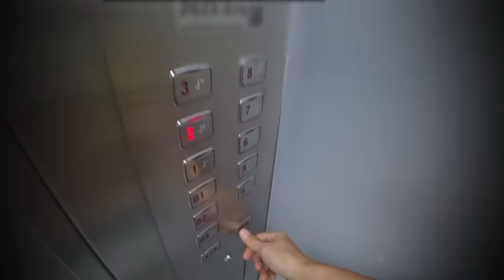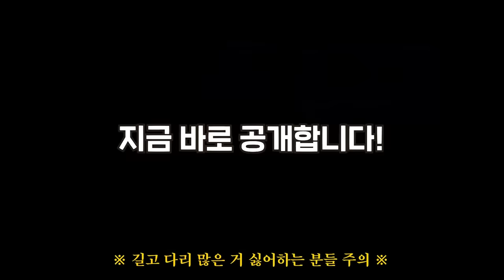세상에 이런 생명체가!!! (멘티스 쉬림프, 뱀거북이, 골드개구리, 초거대햄스터 등)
세상에 신기한 생명체들이 정말 많군요. 귀여우면서도 무서운 생명체들이! 함께해준 정브르님 땡큐베리감사!